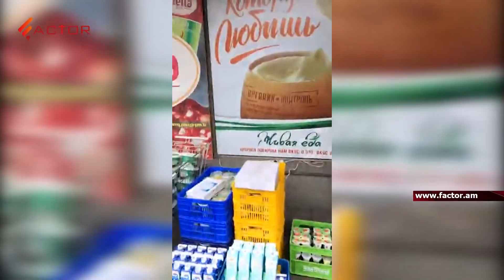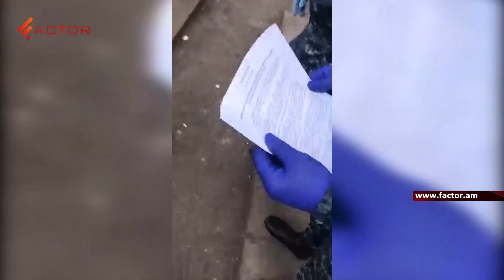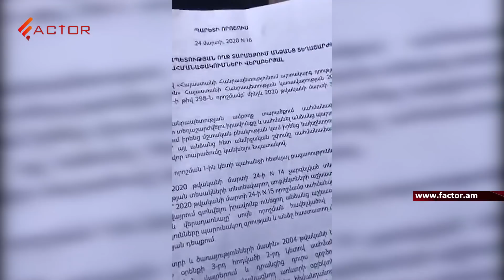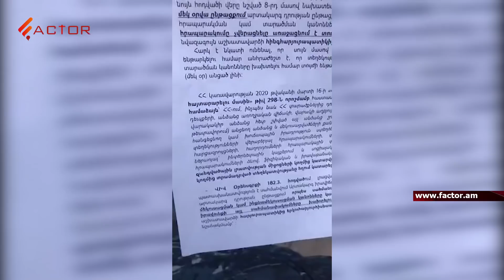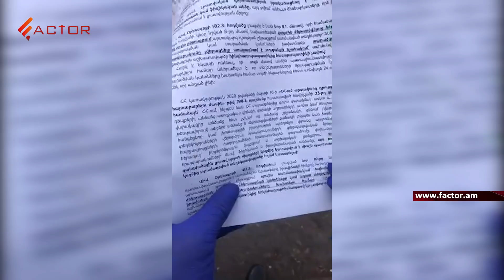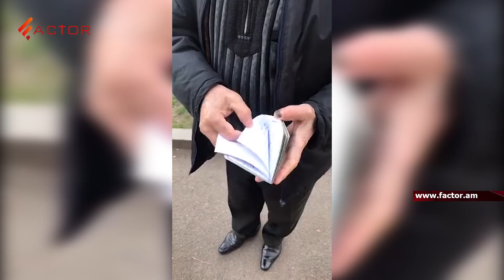200 հազար դրամով տուգանել են առանց ձևաթղթի տանից դուրս եկած քաղաքացուն